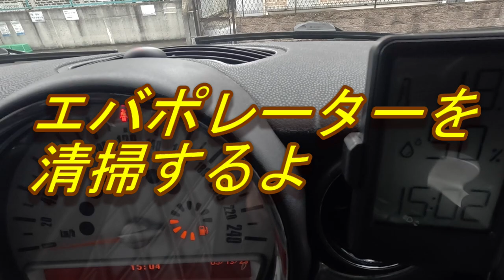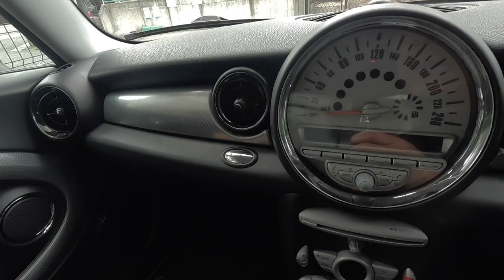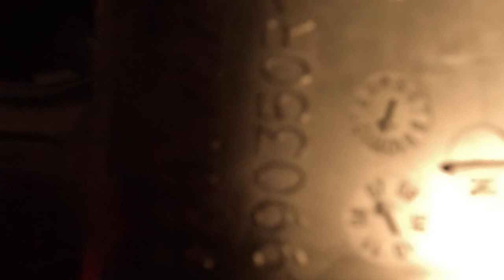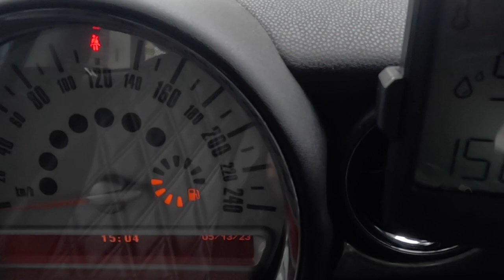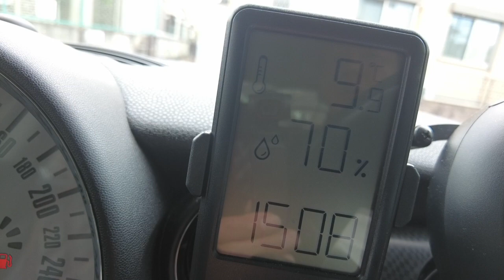【エアコン清掃】ミニクーパーのエアコン内部 エバポレーターを直接洗浄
MINIクーパーのエアコンも大事にしなくちゃね
夏に備えて快適に保ちたいので今回は清掃します。
前にファンの故障で修理したところですが、今回はエアコン内部まで綺麗にしますよ

INEX 互換品 エアコンフィルター MINI ミニ クーパー用

ZACJAPAN　カーエアコン消臭剤JETMAX